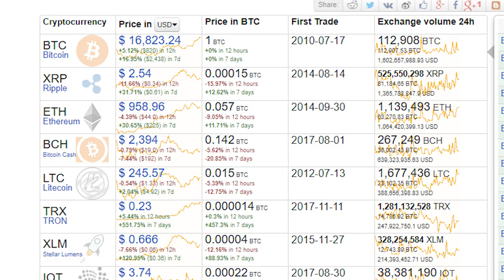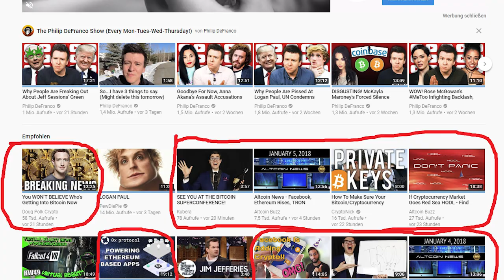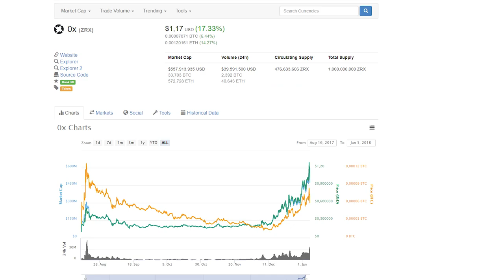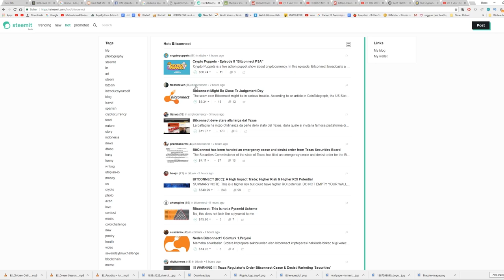MEINE KRYPTO-SUCHT - 5000 Euro in 3 Wochen? - Angepinnten Kommentar beachten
25 Euro Gratis Reiseguthaben, wenn ihr euch über meinen Ref-Link bei Airbnb eine Reise für über 65 Euro bucht:

BTC-Spenden an:
1KKhYPt1LTSJe4DYzuZNYuEmwbJo8cfDRA